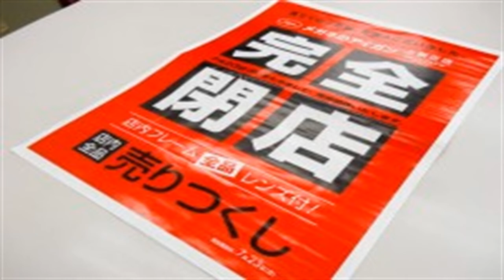かみしんプラザ入り口すぐのお店が閉店！？メガネのアイガンが7月半ばに完全閉店してしまいます。 The News Today